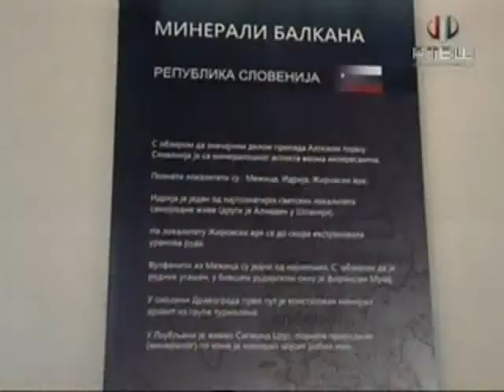Otvaranje izložbe "Minerali Balkana" u Narodnom muzeju Aranđelovac, autor Aleksandar Luković